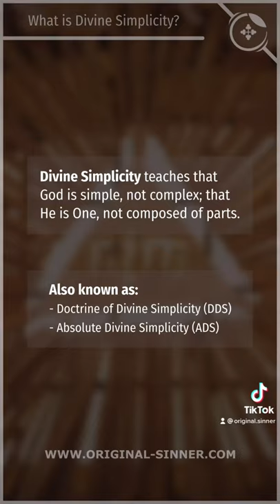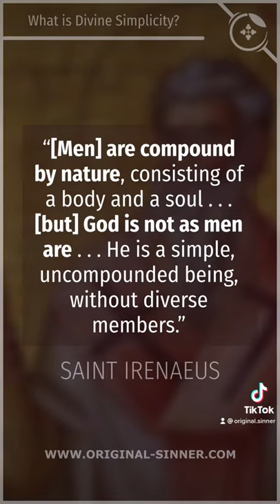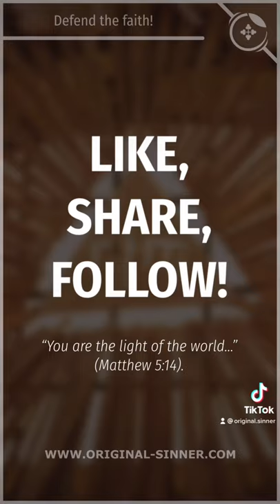What is Divine Simplicity?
The Doctrine of Divine Simplicity (DDS) is the Christian dogma which teaches that God is “simple,” which is to say, that He is not composed of parts, but “is One” (Dt. 6:4) and uncompounded.

Original Sinner is an Orthodox Christian apologetics ministry. Our goals are to teach and defend Christianity, to help strengthen the faith of other believers, and to lead souls to Christ.

“I hope that, by this ministry, God graces you with spiritual strength, knowledge, outspokenness (Mt. 5:13), the energy to defend the faith, and the drive to evangelize to others.”
— Nio Pomilia ✝️